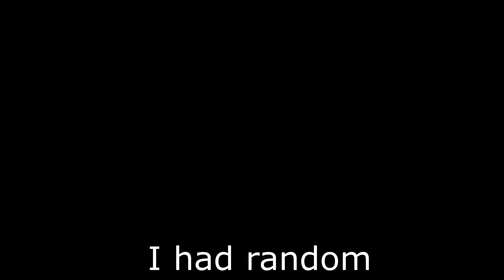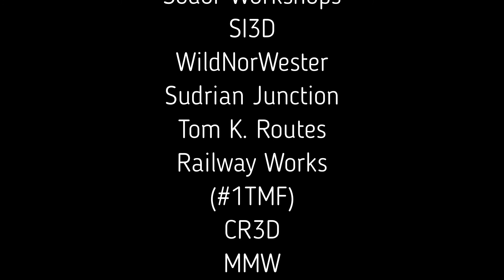Random Stock Footage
This was a compilation of some footage that I have had sitting in a folder for the better part of a few months so I added some music and sound effects to create this.